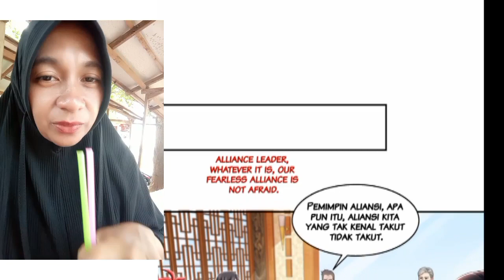Wanwan Chapter 444 Sub English Indo ( Perfect Secret Love )